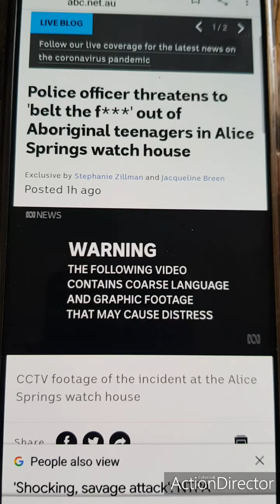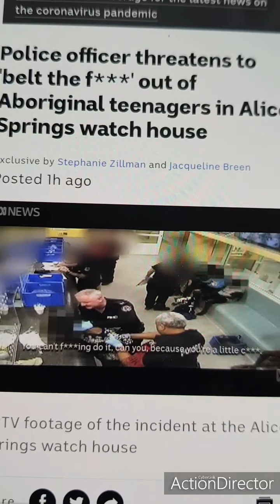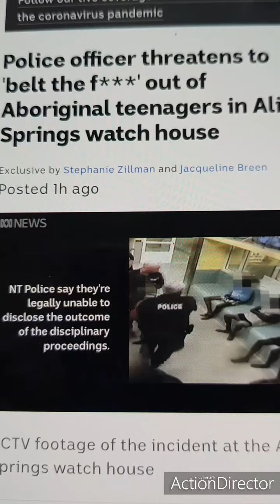N.T.POLICE ABUSE CHILDREN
COPWATCH CABOOLTURE